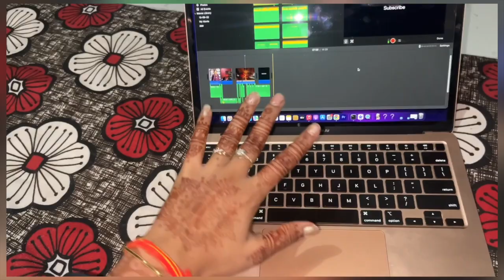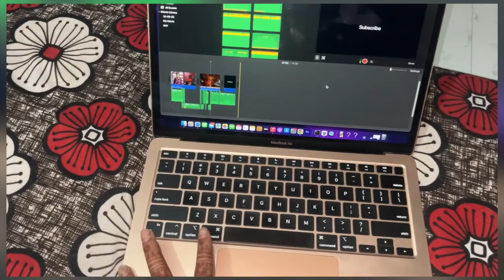govardhan puja | govadhan vlog | masti with family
E-mail -priyavlog14@gmailcom